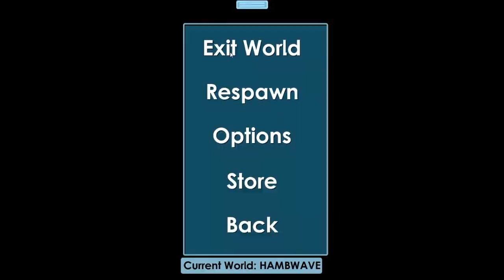Growtopia - ROAD TO DA VINCI WING! Episode #24- RING MASTER SCAM ME!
☑ Road to Da vinci wing  Episode #24 Thanks for  supporting and loving my channel :)
☑ Hit "LIKE" button if you're enjoyed this video!

World : Hambles[Main Social/Fam]

🔻 P4QQ - [Farm]
🔻 AWDN [Farm]
🔻 BREAKHELP [Helpbreak]
🔻 LYML  [Farm]
🔻 XDDFG [Farm]
🔻 PIKAPITSA [Farm]